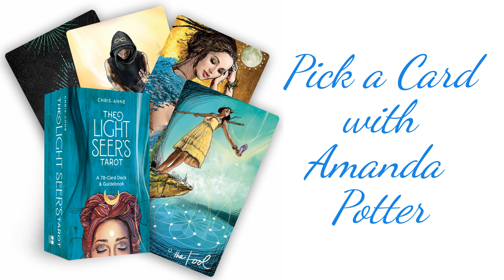Pick a Card 17 2022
The Light Seer's Tarot Deck by Chris - Anne.

Option 1 Message - 1:39
Option 2 Message - 4:10
Option 3 Message - 6:50

Recorded at an Archangel Meditation Class in 2022
Contact Amanda for more details:
Facebook - The Angel Portal @Angelictouch444